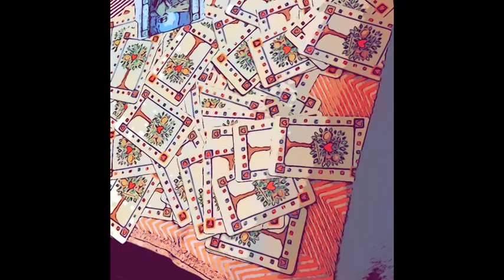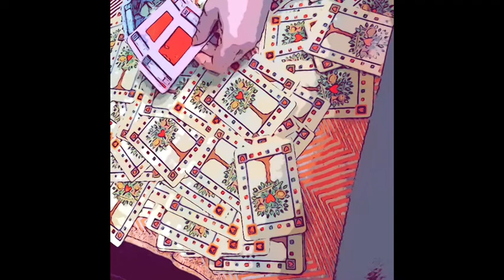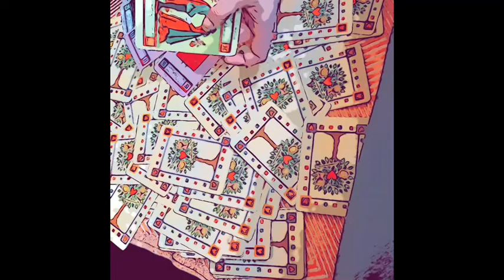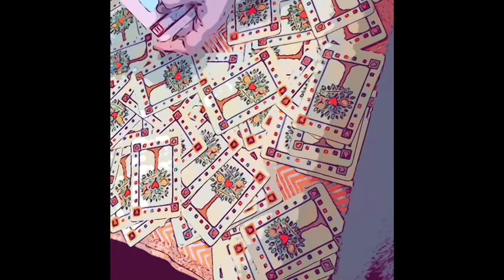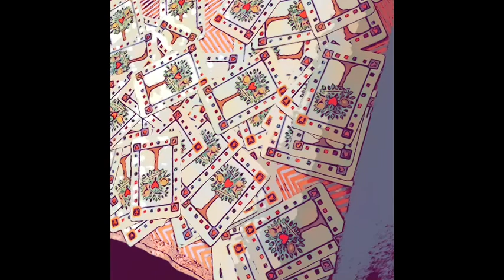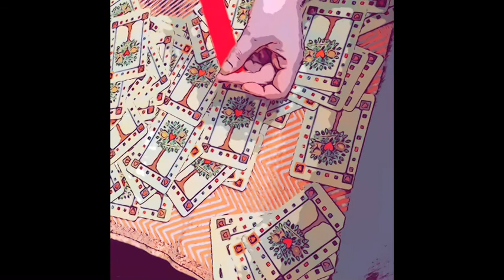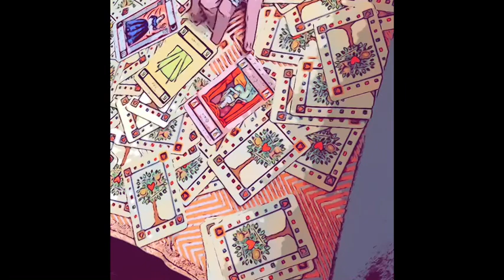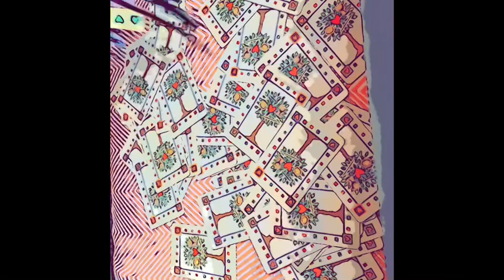Meghan Markle Harry & real reason for delaying court case against the Mail & why Mail did not object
2nd part of Meghan Markle, Mail on Sunday and her true reason for delaying the court case. To find out more check out this 2 part video. Tell me what you think 🤔
One Card Psychic Tarot reading by email  £4.95

20 Minute Live Psychic reading by telephone £39.95

45 Minute Live Psychic reading by telephone £54.95

100% money back guarantee.